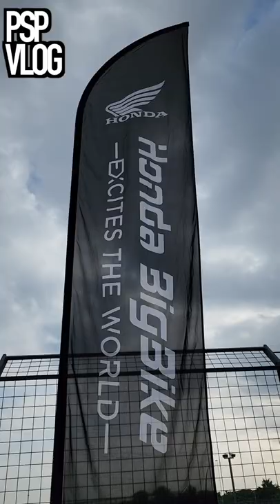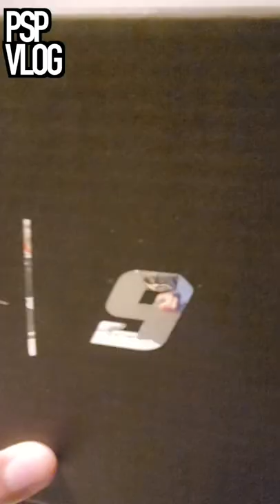PSP VLOG : Honda Track Xperience July Day3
เอา VLOG Honda Track Xperience มาฝากกันครับ DAY 3
รอบนี้พิเศษตรงที่ ได้มีโอกาสพาพ่อไปด้วย ติดตามดูกันครับ 🥰
เพิ่มเติมกับกิจกรรมพิเศษจากฮอนด้า RR MASTER ในวันอาทิตย์
รับรองว่ามันส์แน่ครับ